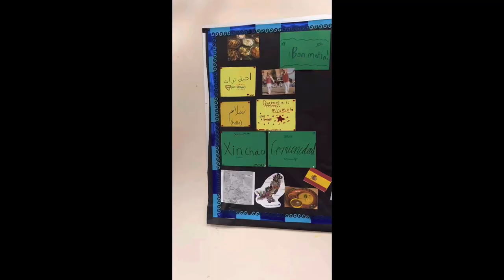Cranston West World Heritage Week